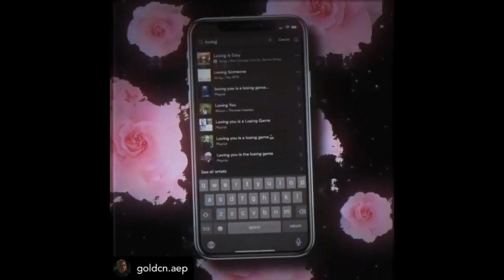Karl Jacobs birthday edit Compilation ( read description)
He’s growing up so fast  🥺 today is Karl’s birthday very pog

Give him all the love you give him after what happened and it was not funny/nice and it was sad and rude (it was like a few days ago)

Any other people I should do put in the comments downs below

Yuh, okay bye 😌